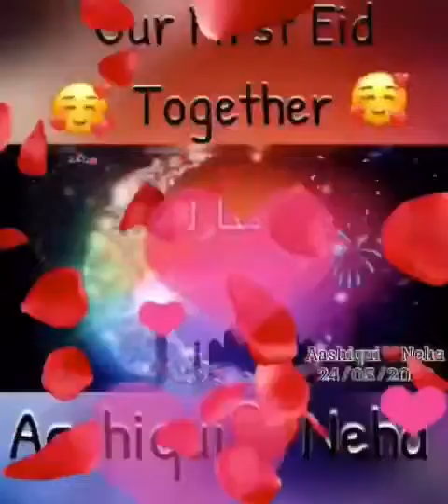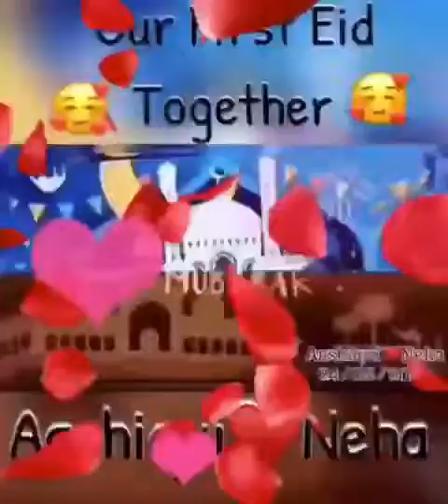Our First Eid Together 24/5/2020 MashaAllah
May Allah Bless Our Marriage Life With Joy ❤️ Happiness ❤️ Peace ❤️ Faith And Love For Each Other ❤️ On This Blessed Occasion ❤️ EID MUBARAK ❤️ Everyone Keep Us In Your Prayers Ameen ❤️